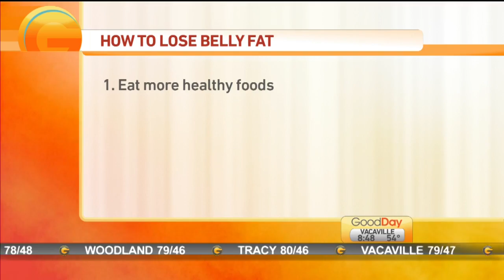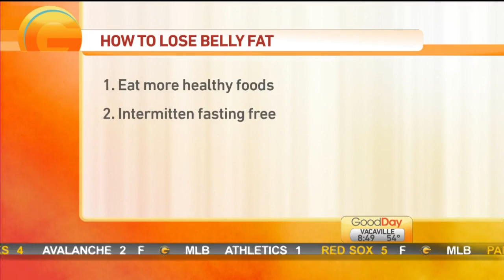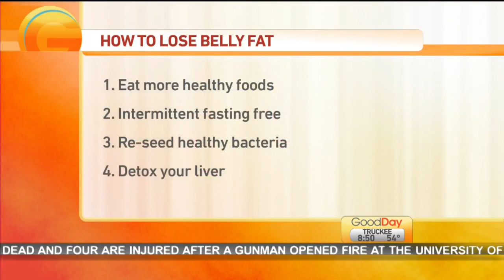Lose Stubborn Belly Fat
Tina is learning how to get rid of that stubborn belly fat with Dr. Mandee Walia.